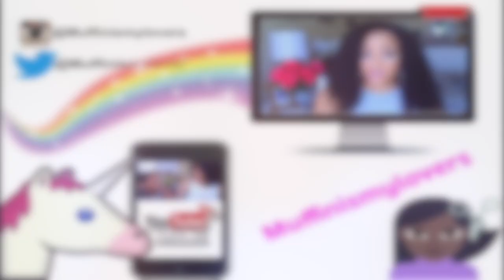REAL TALK WHEN MISERY LOVES COMPANY WHEN YOU PUT ON BLAST THIS BISH TRIED ME IN NY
Time for REAL TALK WEDNESDAY if you ladies or gents have a REAL TALK issue that you would like me to discuss on my channel please send me an email to
Subject Line: Real Talk

I look forward to hearding from all of you

LOVE & KISSES
April

THE WIG I AM WEARING IN THIS VIDEO WAS MADE A YEAR AGO THERE IS A FULL TUTORIAL ON HOW I MADE IT AND COLORED IT PLEASE

SOME OF MY FAVORITE SITES